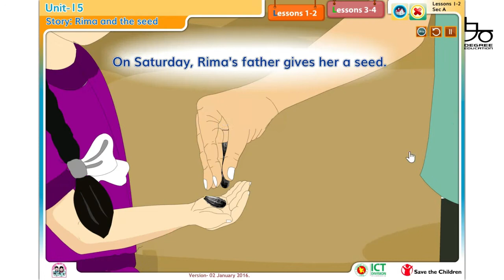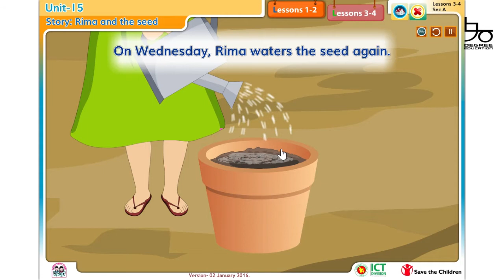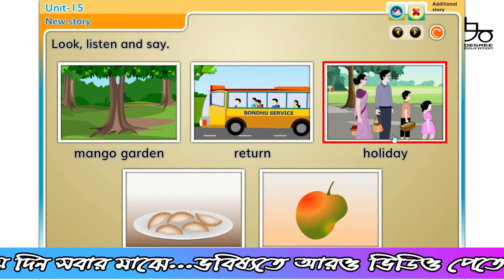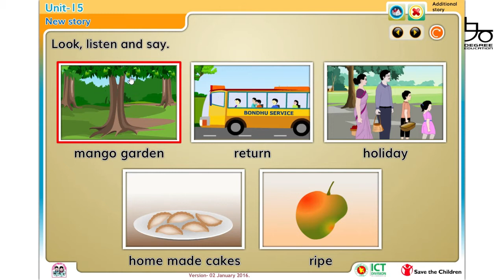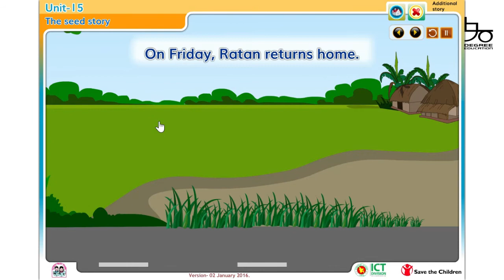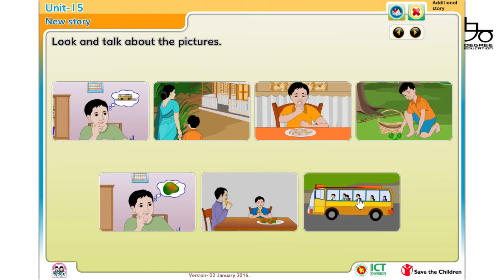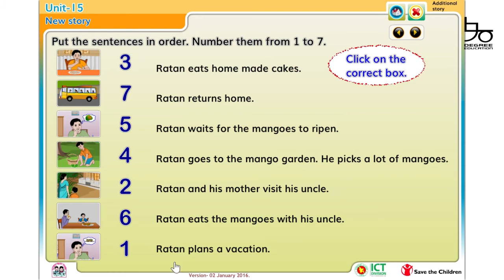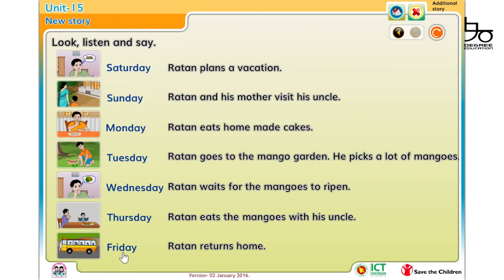Class 2 English Unit-15 | Story | ২য় শ্রেণির ইংরেজি ইউনিট-১৫ | 90 Degree Education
দ্বিতীয় শ্রেণির ইংরেজির পাঠ ১৫ আলোচনা করা হয়েছে আজকের ভিডিওতে। দুটি মজার গল্প রয়েছে এই পাঠে যা বুঝিয়ে দেয়া হয়েছে সুন্দর ভাবে।

Class 2 English unit 15 is now available here!  You will learn beautiful stories.